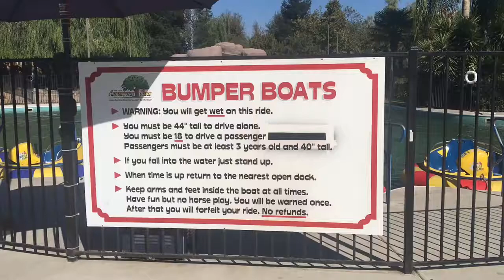Adventure Park Bumper Boats Visalia CA